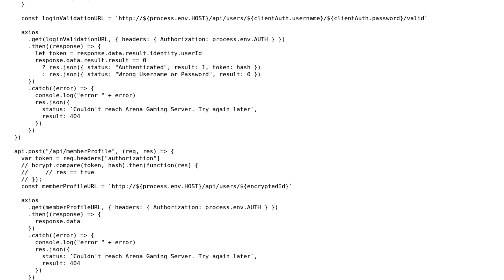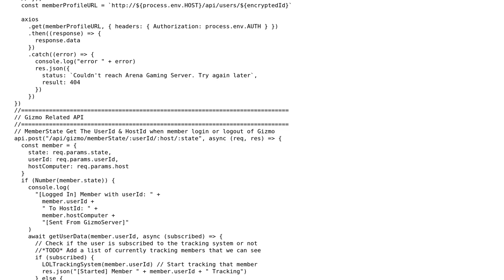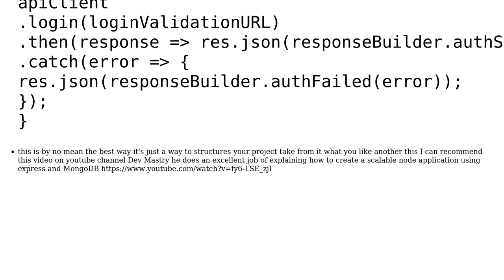Code Review: API using NodeJS to recive data from client and send it to a server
With thanks & praise to God, and with thanks to the many people who have made this project possible! | Content (except music & images) licensed under CC BY-SA | Music | Images & others | With thanks to user mohamed adel user Chamsddine Bouzaine and the Stack Exchange Network Trademarks are property of their respective owners. You are responsible for your own actions.